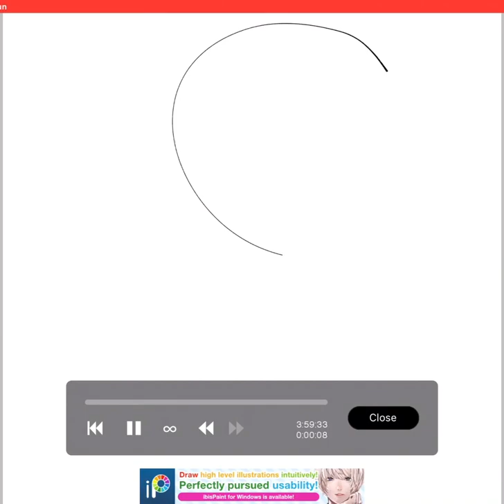I’M DONE OMG 😭